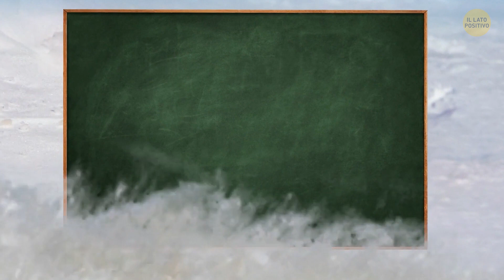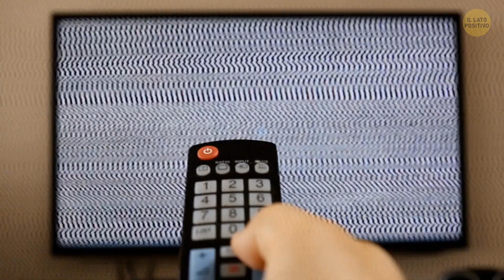11 Animali Che Non Vinceranno Il premio “Genitore Dell’Anno”.